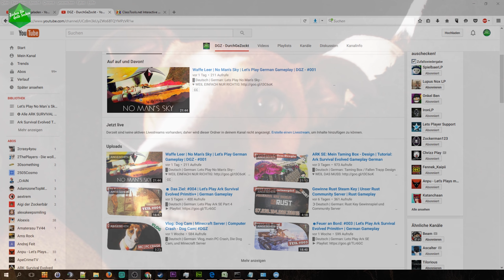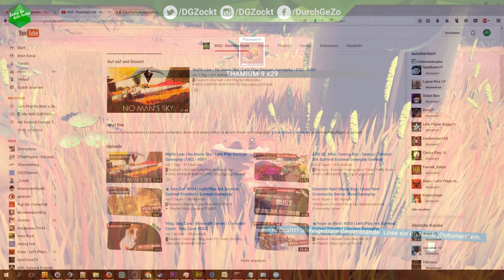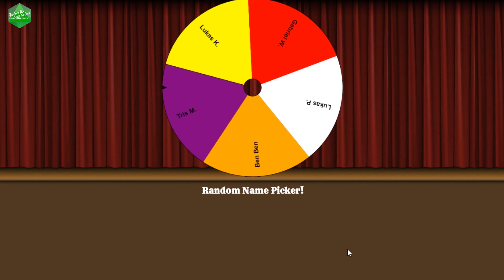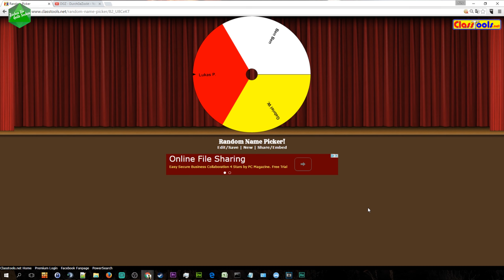☻DGZ Vlog: No Man's Sky | Rust Verlosung | WhatsAPP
► LIVESTREAM:
Immer wieder spontan:

► So was von Sozial ;-) ☺☺☻

► TEAMSPEAK

◘ Der TS von GamingGeeks & DGZ
◘ MCBaere.selfhost.eu:9992

► Jetzt hier klicken & kein Video Verpassen

► WICHTIGER HINWEIS:

Wenn Dir das Spiel gefällt, bitte unterstütze die Entwickler und kaufe Dir das Original Amazon Games Bestseller